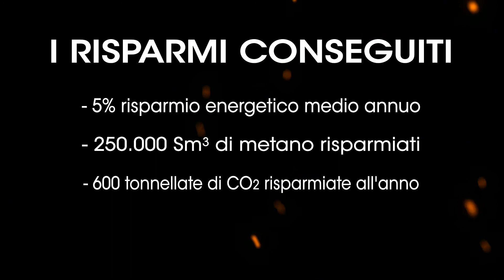CESEF Energy Efficiency Awards 2015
Bartucci SPA ha vinto il premio CESEF Energy Efficiency Awards 2015 collaborando con AFV Acciaierie Beltrame SPA nella categoria: Miglior PROGETTO